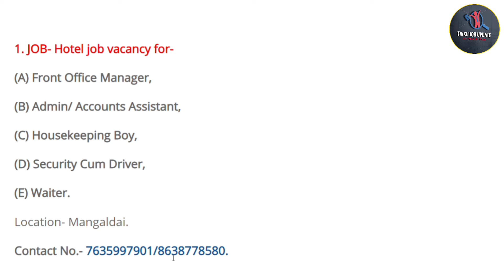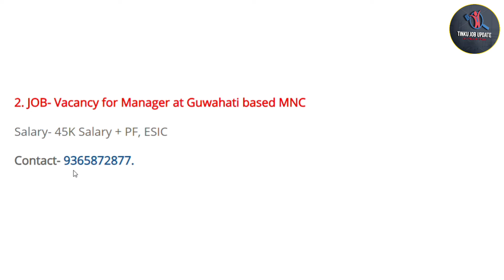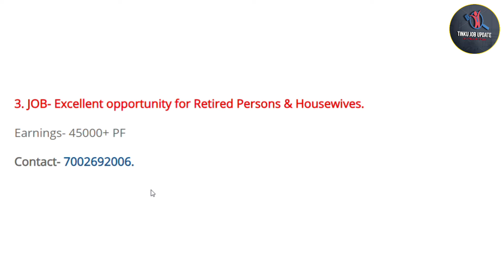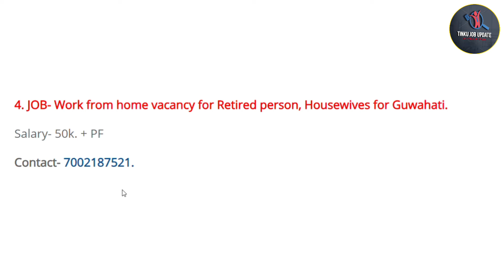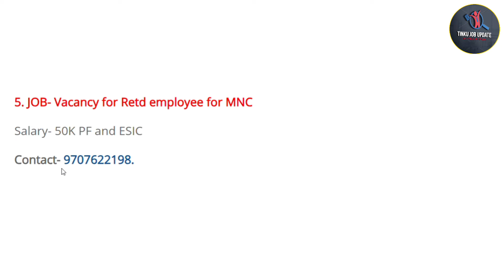Assam Private Jobs 2024 | Work From Home Private Jobs | Latest Guwahati Jobs #525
Assam Private Jobs 2024 | Work From Home Private Jobs | Latest Guwahati Jobs #525 | @tinkujobupdate46

Cover Topics:-

1. Assam private Jobs 2024
2. Assam company private jobs
3. Assam Office Private Jobs
4. Private jobs in Assam
5. 10th Pass Private Jobs
6. 12th Pass Private Jobs
7. Private Bank Jobs
8. All Assam Private Jobs
9. All District Private Jobs
10. New Private Vacancy
11. New Private Jobs 2024
12. All Private Jobs Update
13. Private Jobs
14. Part-Time Private Jobs
15. Full-Time Private Jobs
16. 8th Pass Private Jobs
17. District Wise Private Jobs
18. Direct Joining Private Jobs
19. Latest Private Jobs
20. Nagaon Private Jobs